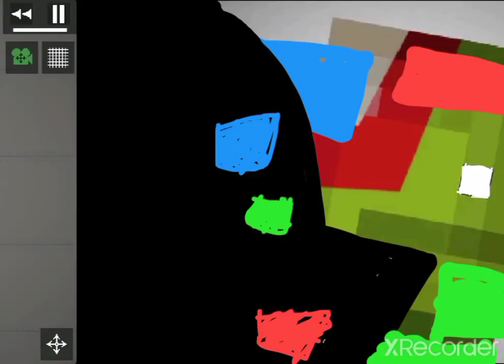foi triste por ele te pegado o veneno pibby :,(